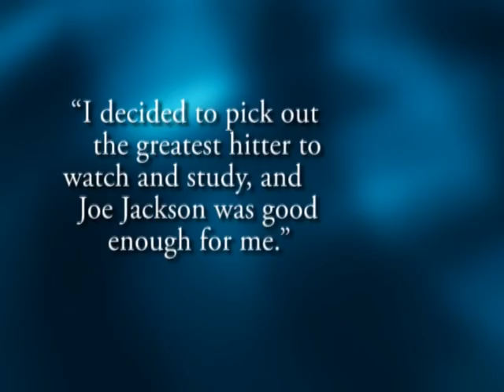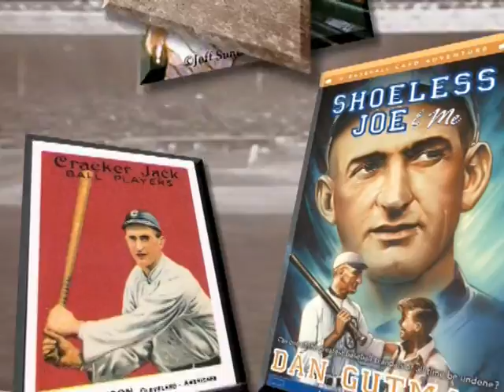Shoeless Joe Jackson - Hometown Hero